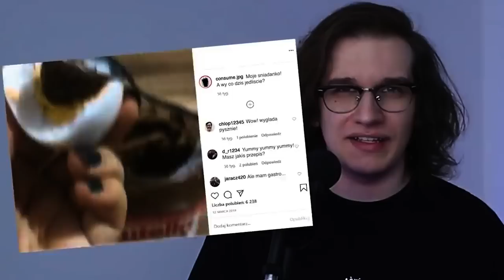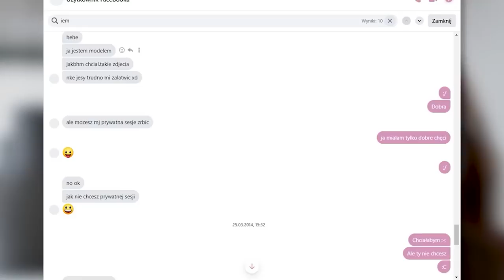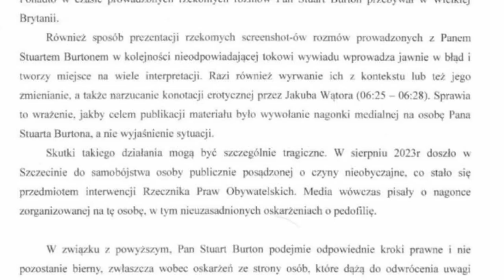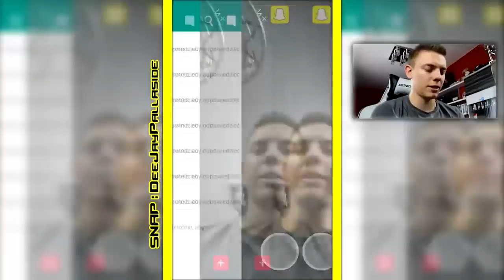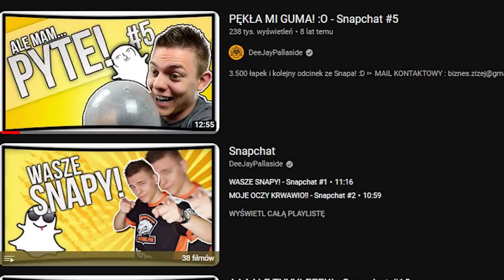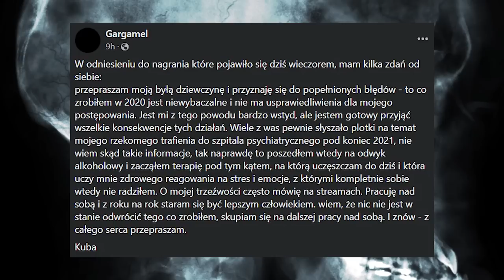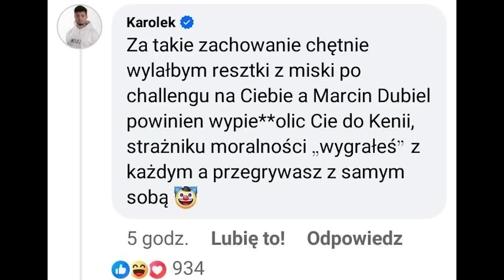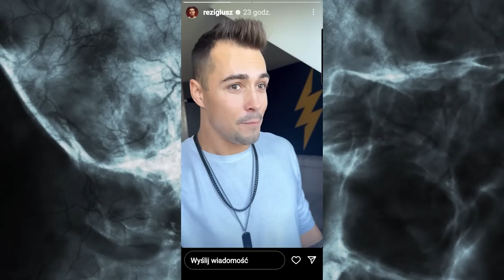WIELKI KONIEC POLSKICH YOUTUBERÓW (STUU, GARGAMEL, DEEJAYPALLASIDE...)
Największa afera w Polskim Internecie ostatnich lat.

0:00 Intro
1:55 I. Stuu
 11:55 II. Deejaypallaside
14:56 III. Gargamel
21:50 Następne afery